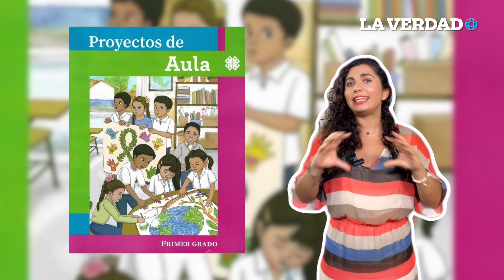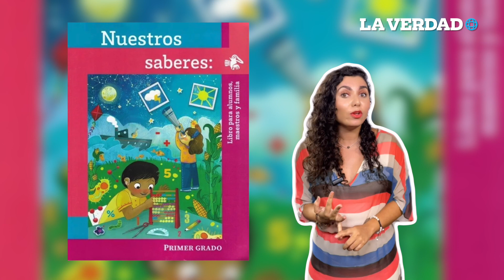Analizamos los nuevos libros de primer grado de la SEP y esto descubrimos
Los nuevos libros de texto gratuitos diseñados por la Secretaría de Educación Pública (SEP) para el ciclo escolar 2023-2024 han generado polémica a nivel nacional, debido a que contienen errores ortográficos o conceptuales e incluso inexactitudes en fechas históricas.
En este análisis para entender los nuevos libros de primer grado, destaca la necesidad de que los alumnos posean una avanzada capacidad cognitiva.